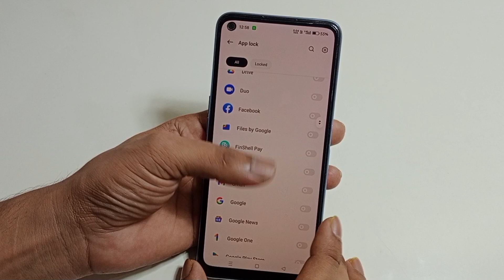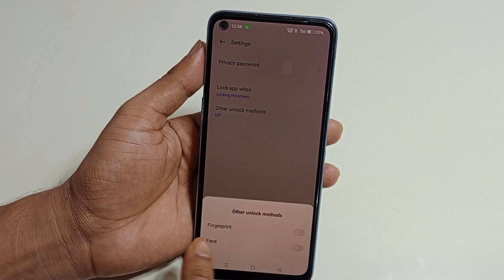Oppo a78 4g app lock fingerprint setting | how to set app lock fingerprint Oppo a78 4g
hello friends Aaj ki is video ke madhyam se maine aap logon ko bataya hai ki Oppo a78 4g mobile me app me fingerprint lock kaise lagaya jata hai